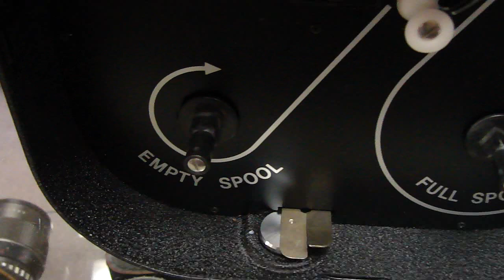Canon Scoopic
Canon Scoopic for sale on ebay